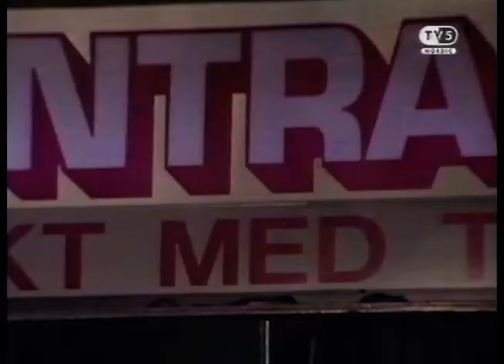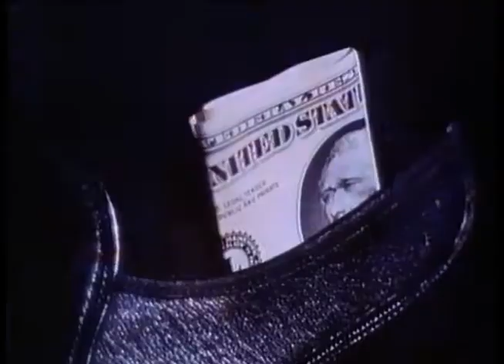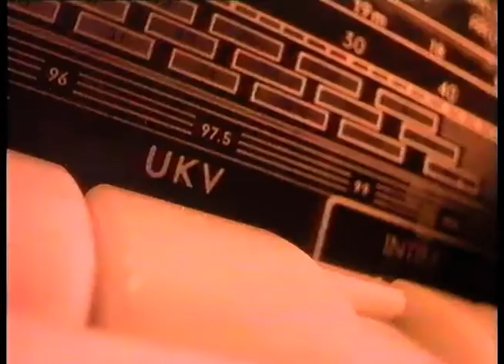Lördagsdansen - Contrazt (Kanal5 Nordic 1993-01-09)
Dansband från programmet Lördagsdansen.